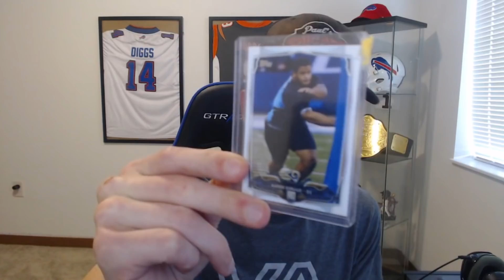10 Players who have vanished. + Fan Mail opening!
Whats up guys, today I am going over 10 NFL players who have jsut fallen off the face of the earth, and after I open your fan mail!

Powered by @GFuelEnergy use code WYATTZWORLD